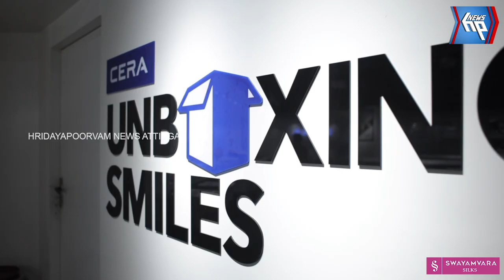വർക്കലയിൽ വില്പനയ്ക്കായി വീട്ടീൽ സൂക്ഷിച്ച 7.73 കിലോ കഞ്ചാവ് പിടികൂടി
വർക്കലയിൽ വില്പനയ്ക്കായി വീട്ടീൽ സൂക്ഷിച്ച 7.73 കിലോ
കഞ്ചാവ് പിടികൂടി